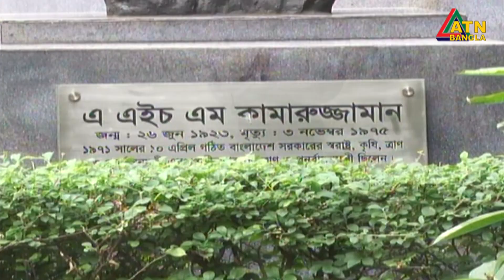জাতীয় চারনেতার হ*ত্যাকারীদের দেশে ফিরিয়ে আনা হবে: স্বরাষ্ট্রমন্ত্রী। ATN Bangla News